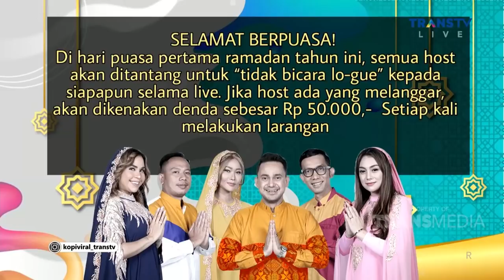PENGEN ANAK BANYAK USTADZ SYAM BISA BIKIN TIM BOLA NIH! | KOPI VIRAL (13/4/21) P1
KOPI VIRAL
TAYANG SETIAP HARI PUKUL 10.00 WIB